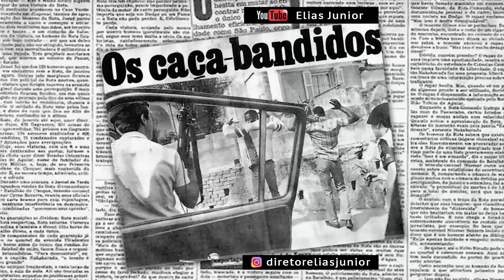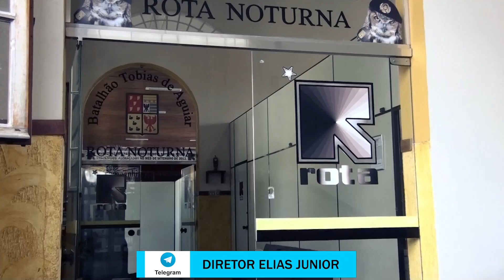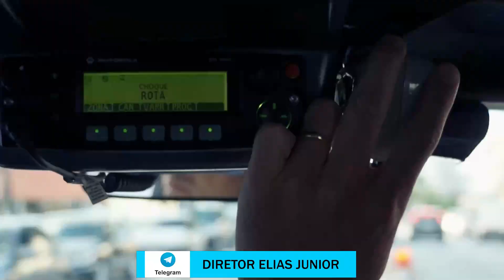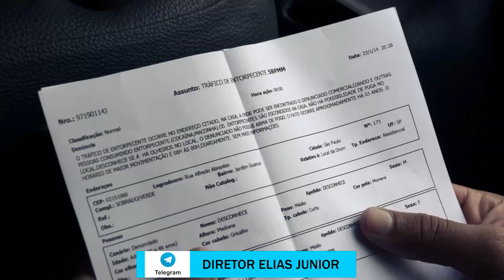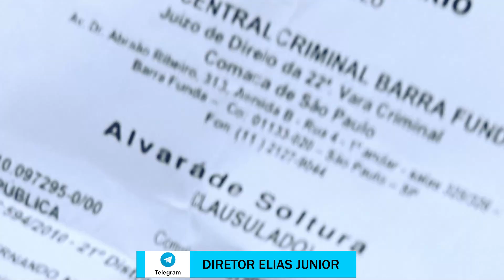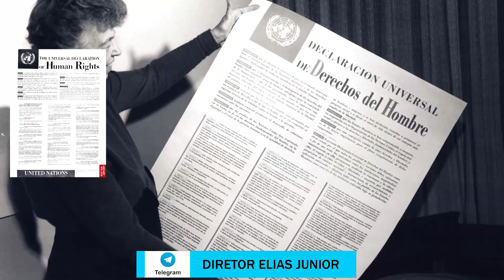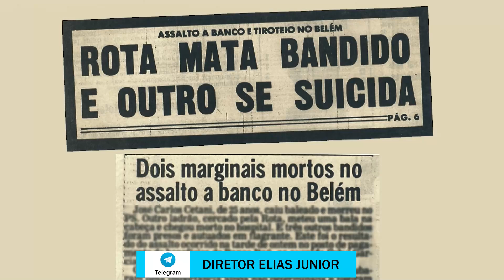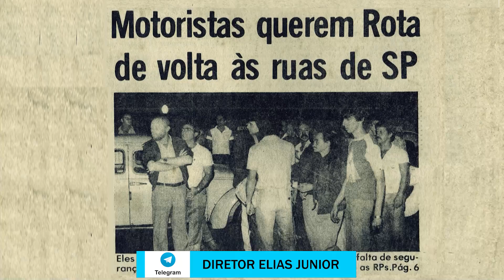A VERDADEIRA HISTÓRIA DA ROTA - versão diretor 1970 à 2013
🚨 Contato Oficial do diretor Elias Junior (WhatsApp) - (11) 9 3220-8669
(Não esqueça de salvar o meu contato em sua agenda, para que você receba novos vídeos).